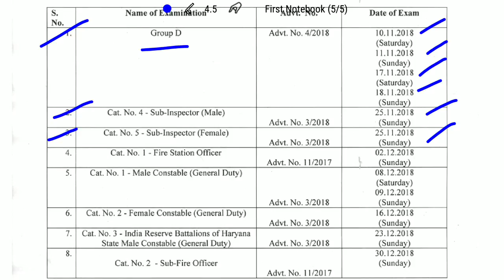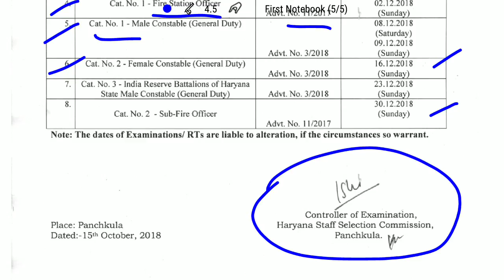Hssc Exam notice Haryana police Group D etc.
Hssc HARYANA Police Exam Date आ चुकी है देखें Notice.